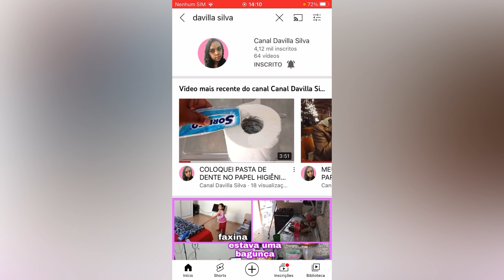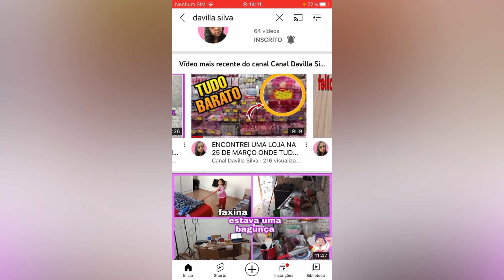vejam esse vídeo AGORA ESSA NOVIDADE